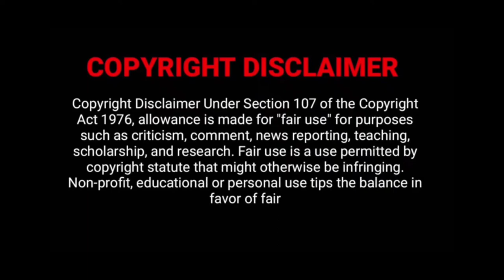Now Melanie King Has Jumped On The Dating Show Bandwagon 👀🤔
All I need is a few minutes to talk about Melanie King doing a dating show.